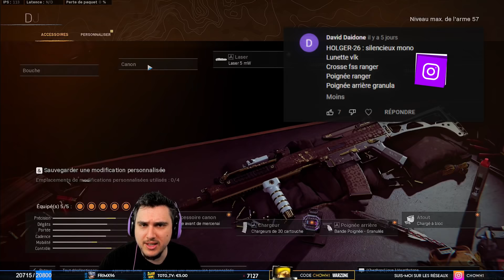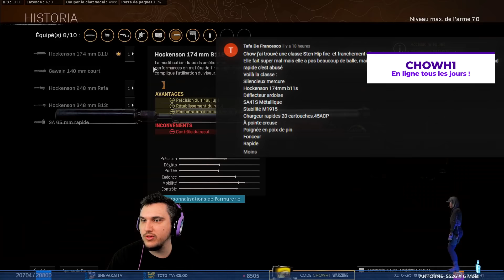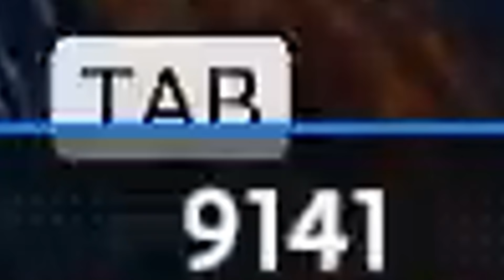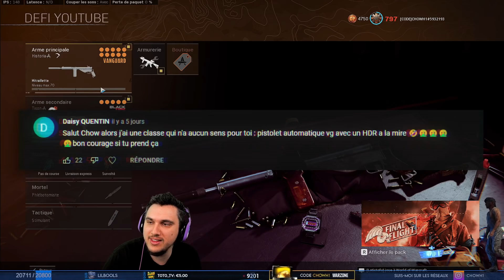JE NOTE VOS CLASSES ⭐⭐⭐⭐★ (Il y a des pépites !)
Nouvelle émission sur la chaîne, je note vos classes Warzone que vous m'avez proposé via YouTube ! Certains m'ont proposé des pépites ! Merci pour votre participations les ultras !

Chapitres :

00:00:00 - Introduction
00:00:44 - STG de Bryan
00:08:26 - Holger de David
00:16:41 - Sten de Tafa
00:23:13 - Pistolet Auto de Daisy
00:29:52 - Lapa de Sparrow
00:37:05 - AS44 de Prada81